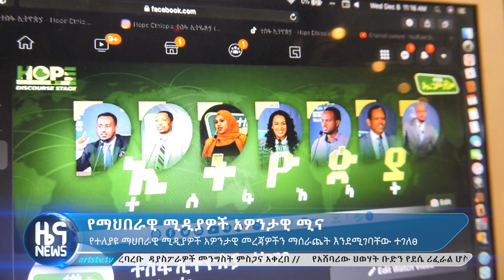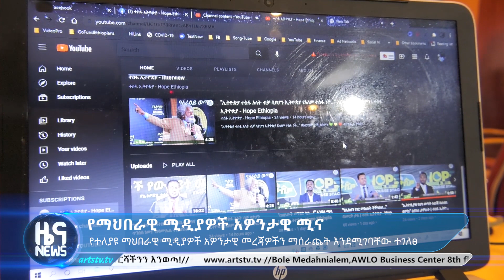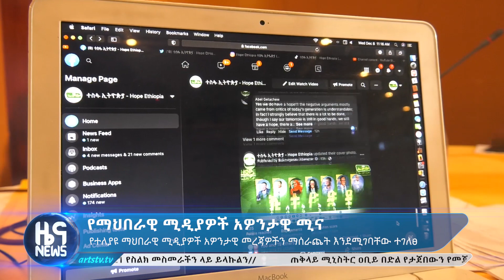የማህበራዊ ሚዲያዎች አዎንታዊ ሚና - ARTS TV NEWS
የማህበራዊ ሚዲያዎች
አዎንታዊ ሚና